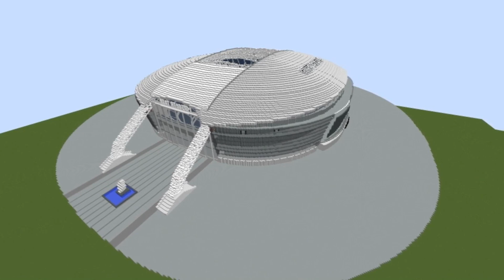MINECRAFT MEGABUILD || AT&T STADIUM (Dallas Cowboys) + Download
Hey guys, so I finally finished the AT&T Stadium. I am really happy with how it turned out! PreFXDesigns also uploaded his version, so check it out here: